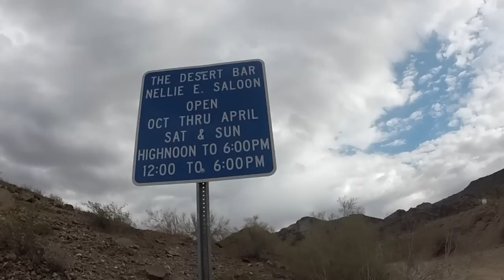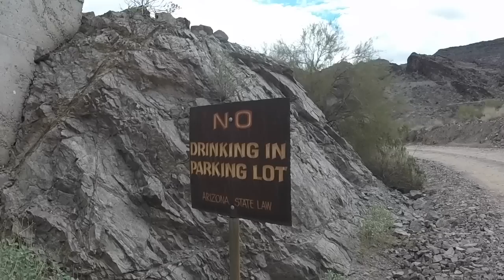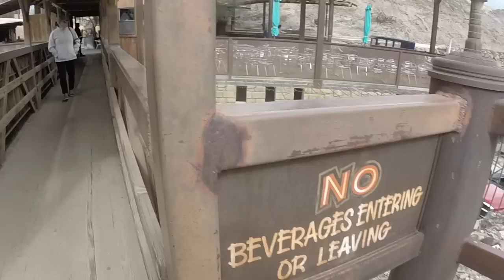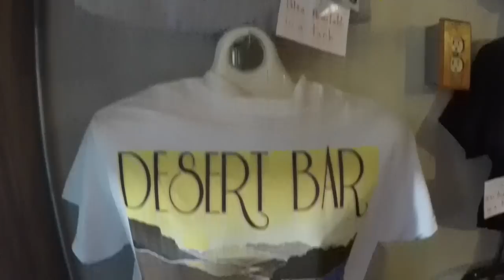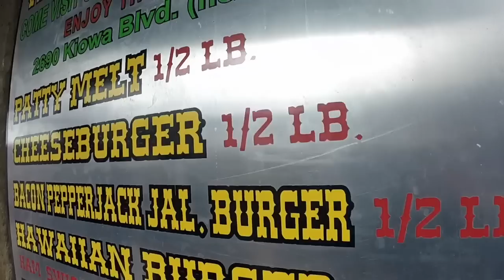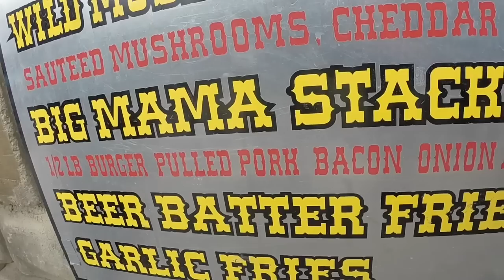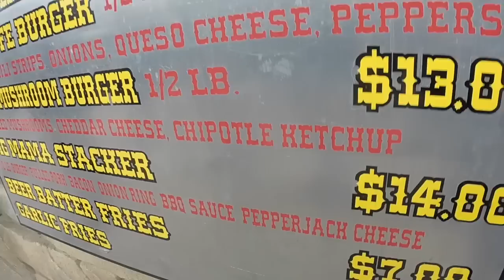The Desert Bar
Funky biker bar waaaay out in the middle of nowhere, Arizona...up a burly dirt road somehwere between Lake Havasu and Quartzsite. Only open on Saturdays and Sundays October thru April!